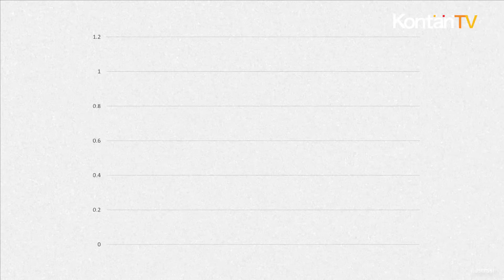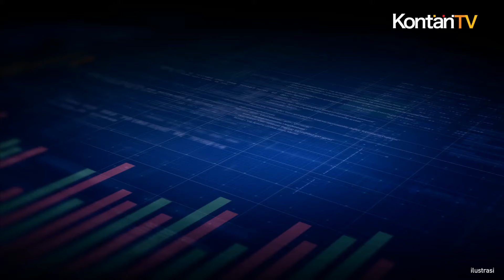Pekan Terakhir Oktober, Aliran Modal Asing Hengkang Capai Rp 4,86 Triliun | Kontan News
Pada pekan terakhir Oktober 2024, Bank Indonesia mencatat aliran modal asing sebesar Rp 4,86 triliun keluar atau yang dikenal dengan istilah capital outflow dari pasar keuangan lokal Indonesia.

Data transaksi periode 28 hingga 31 Oktober 2024 menunjukkan bahwa aliran modal asing keluar dari pasar saham dan Surat Berharga Negara atau SBN. Direktur Eksekutif Departemen Komunikasi BI, Ramdan Denny Prakoso, menjelaskan bahwa terjadi penjualan neto sebesar Rp 2,53 triliun di pasar saham dan penjualan neto sebesar Rp 3,95 triliun di pasar SBN.